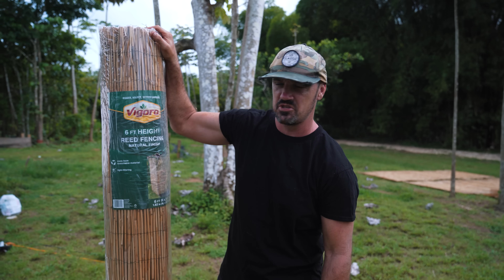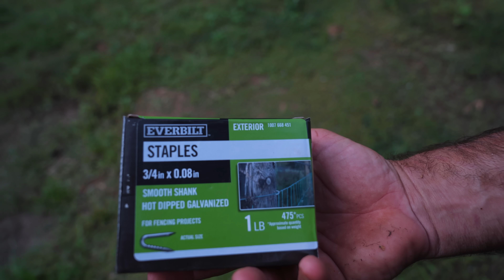GIANT STEP COMPLETED ON OUR OFF GRID JUNGLE PROPERTY!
Would you like to buy us a beer or one time gift

Check out our amazon store front to see products from our refit, camera gear we use, and favorite boat gear.

OUR SAILMAKER
Precision Sails